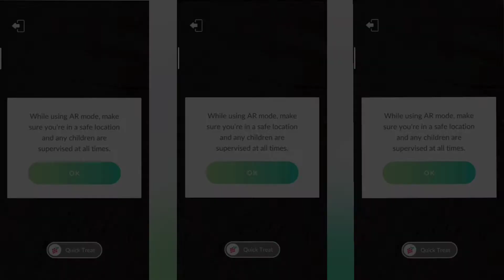Pokémon Go | Feeding My buddy Metagross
My buddy